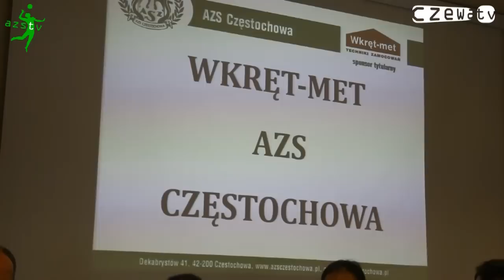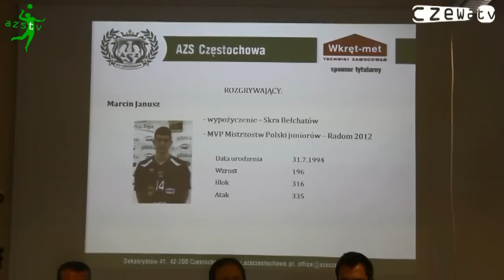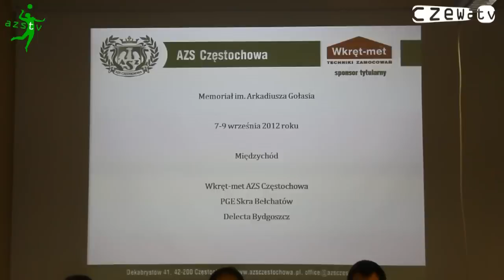AZS.TV: Wkręt-met sponsorem tytularnym!